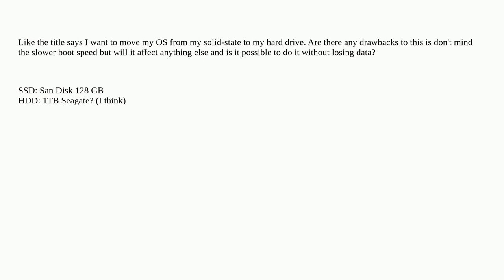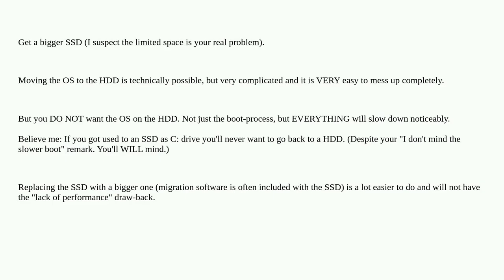Can i change my C drive from my SSD to my HDD?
A special thanks goes out to the community

  storage windows ssd hard-drive windows-10